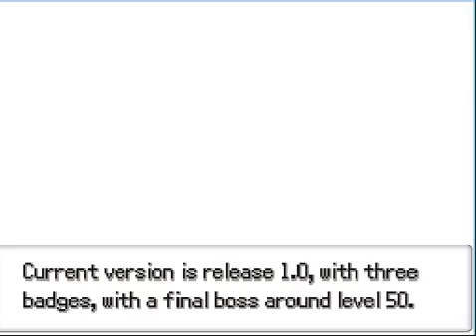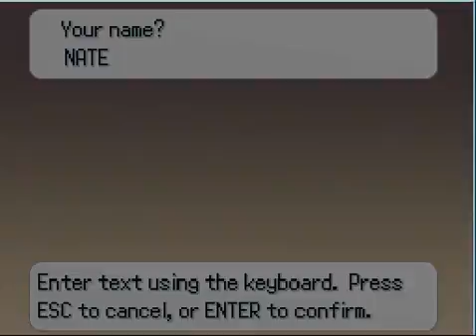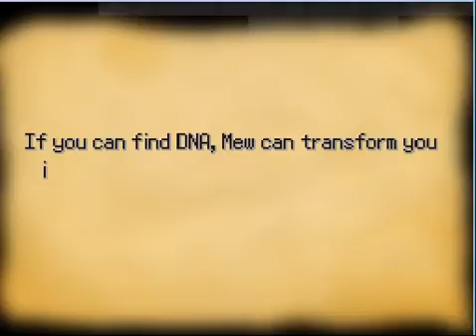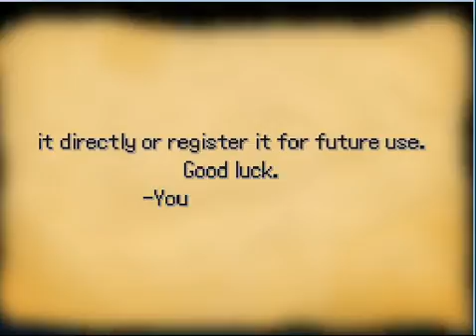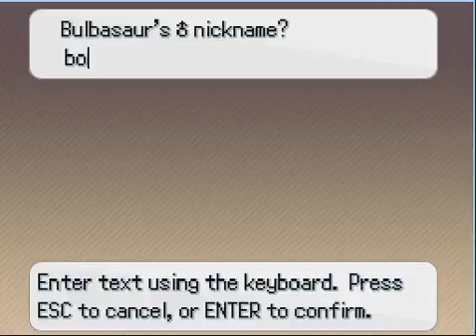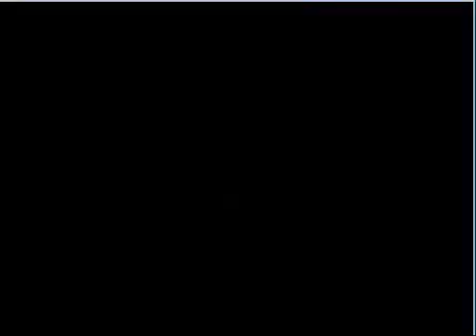Pokemon Insurgence - Part One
New game I started watching yesterday thought I would try my hand at an easier game hopefully I can run both games at the same time. Hope you enjoy!